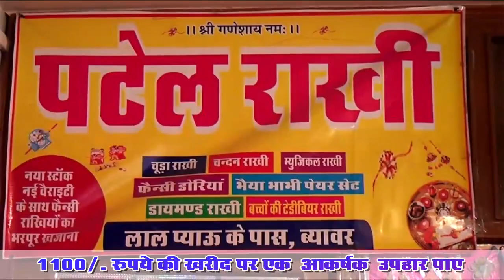ससुराल जा रहे बाइक सवार को ट्रेक्टर ने मारी टक्कर